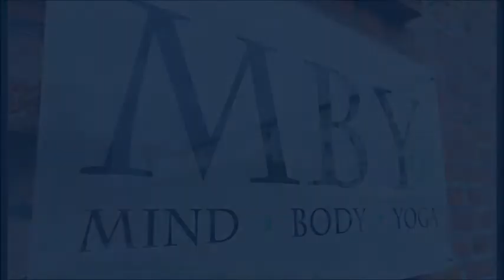Body-sds terapeut Tom Nielsen, Mind Body Yoga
Få en god oplevelse i vores rare omgivelser, med en dygtig behandler der forstår at tune ind på dig og din krop. Lær mere om os her: